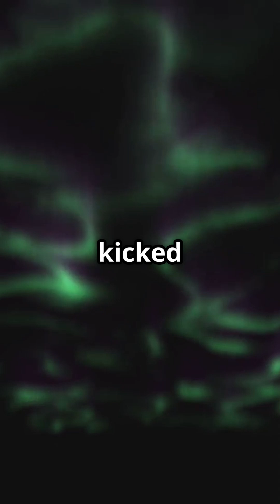“The Night the Sky Turned Red — The Great Aurora Storm of 1770!”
✨ DESCRIPTION

In 1770, people around the world witnessed one of the brightest auroras ever recorded — a massive geomagnetic storm that lit up the sky for nine straight nights.
From Asia to Europe, the heavens glowed red, orange, and green, so intense that some believed the world was ending.
Today, scientists think this rare event was caused by a colossal solar flare, even stronger than most modern storms.
A cosmic light show that stunned the entire world! 🌌⚡🌍